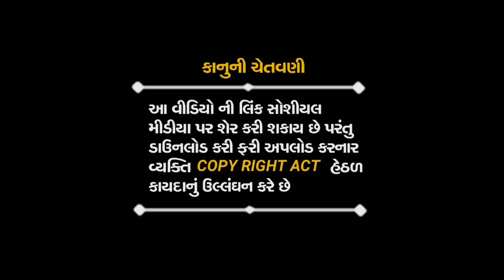New Song Pravin Luni 2021 | લાખોમા એક મેલડી | Shiv Digital Sound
વાલા મિત્રો
વેલ કમ

 Singer-:-Pravin_Luni

Edit Bay-:- Shiv_Digital_Sound
Editing -:- Sunil_Raval
Lebar-:- Shiv_Digital_Sound
Poster By:-: Sunil Raval

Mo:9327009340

{ પ્રવીણ લુણી ના પ્રોગ્રામ માટે સંપર્ક કરો }
//શંકર ભાઈ લાછરસ//મોબાઈલ, નંબર//

મારા વીડિયો ને Like, sbuscribe,કરો,ને,shaમેલડી વેળા વાળો | સમરણ | Pravin Luni | Govind Luni | Shiv Digital Sound, કરો...

જયમેલડી માં